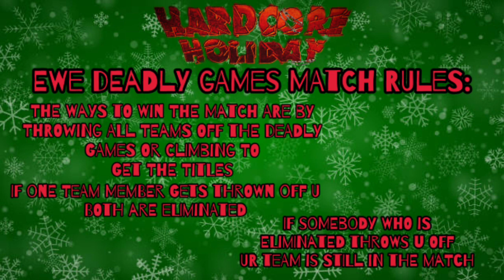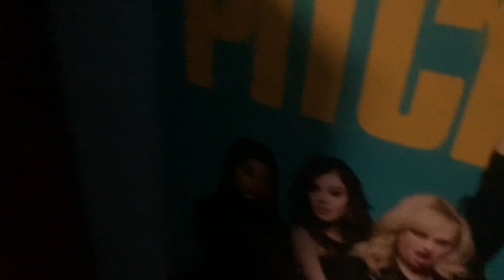THE FIRST EVER DEADLY GAMES MATCH IN EWE HISTORY!! WHO SURVIVEd?- HARDCORE HOLIDAY